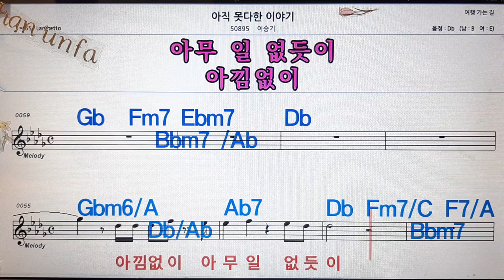아직 못다한 이야기/이승기💋노래방, 통기타 , 코드 큰악보, 가라오케, 반주💖Karaoke, Sheet Music, Chord, MR